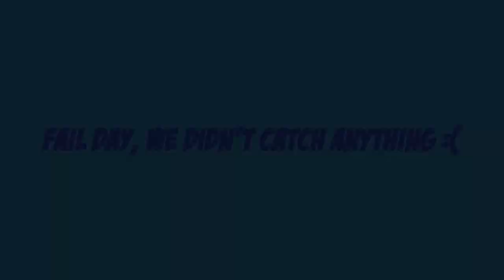Bboys like PHO !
Vlooooooog (: